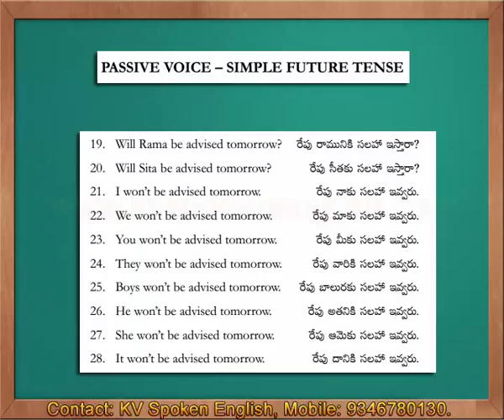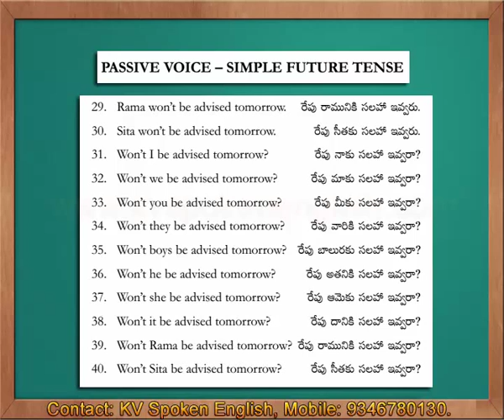Passive Voice - Simple Future Tense - Spoken English through Telugu